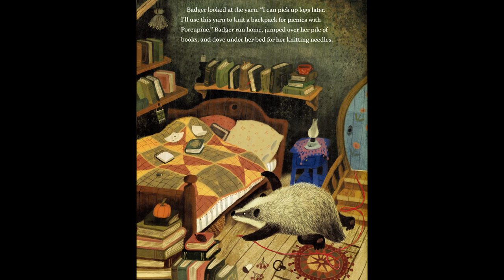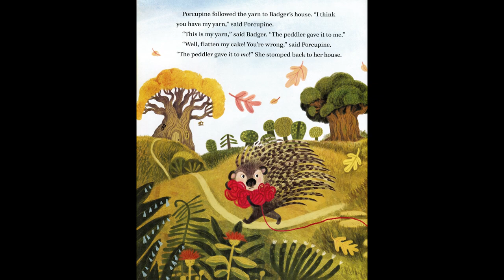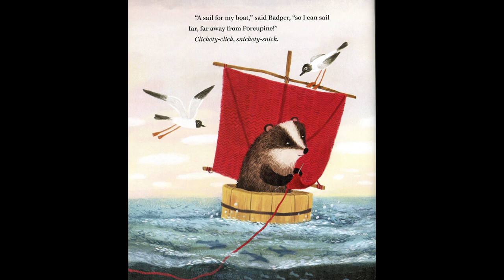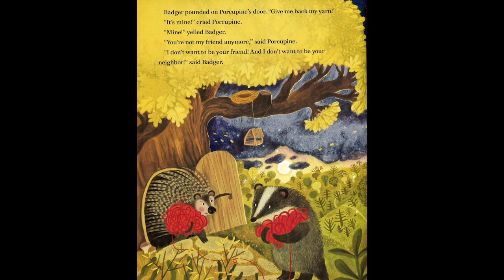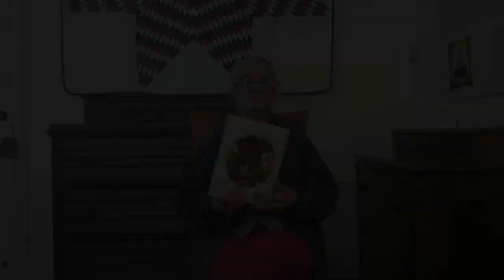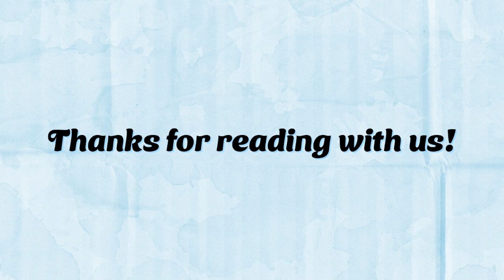A Friendship Yarn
Title: A Friendship Yarn
Instructor: Spike Gillespie
Class Name: Texas History Trunks-Brush Square Museums
Audience: Children

Let's read another inspiring tale about friendship and fiber arts with Spike Gillespie! Join us as we read A Friendship Yarn by Lisa Moser, illustrated by Olga Demidova.